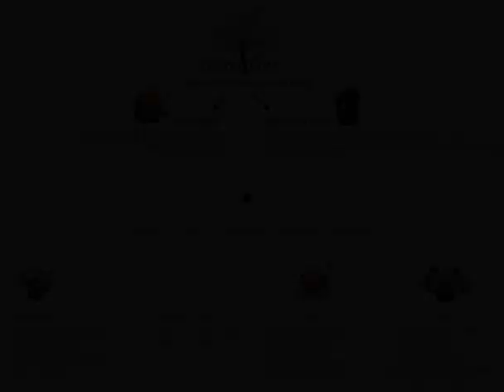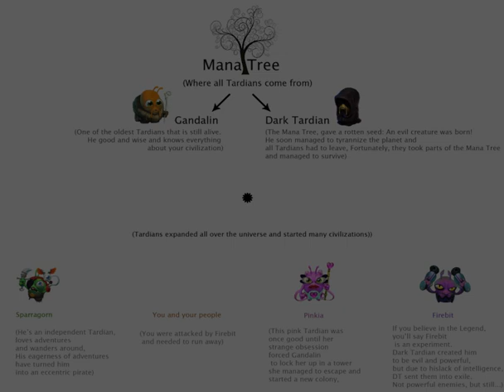Lost In The Deeps - Star Nation OST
More mockups and the original story concept!